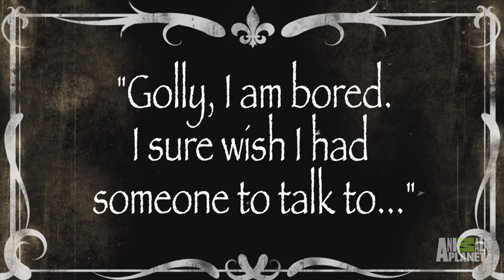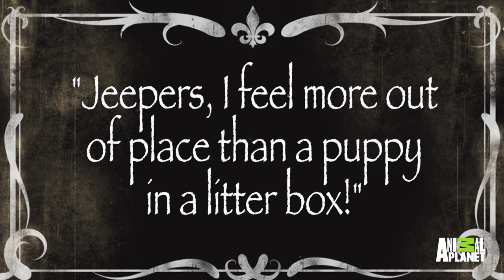Ollie & The Hedgehog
At first, Ollie the puppy isn't too impressed with his spikey new friend, but he quickly warms up to the little guy.

Or Kitten Cam!

Adorable pets in photos!